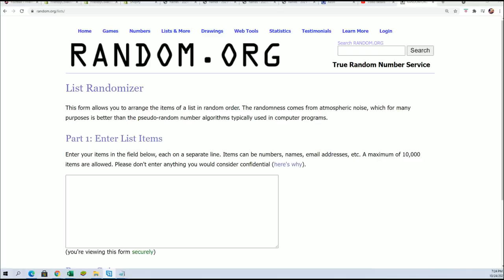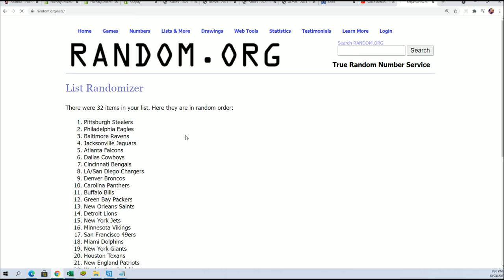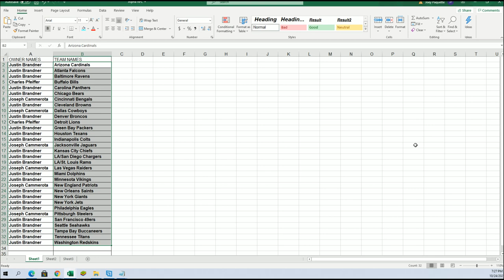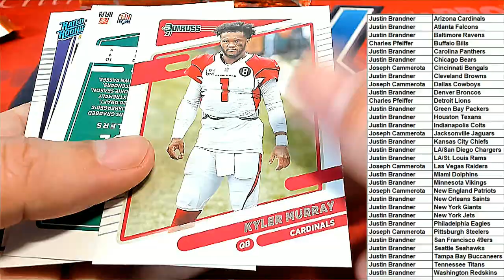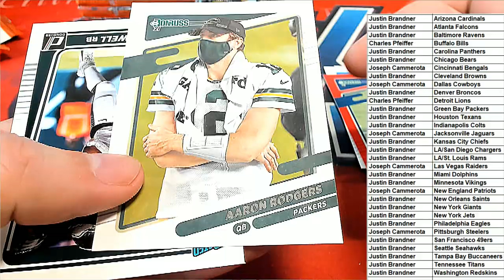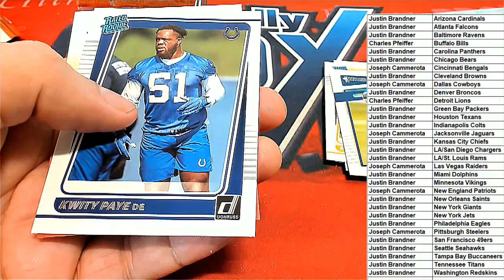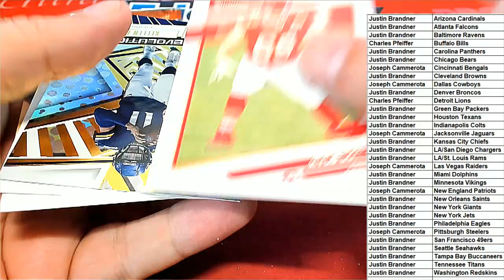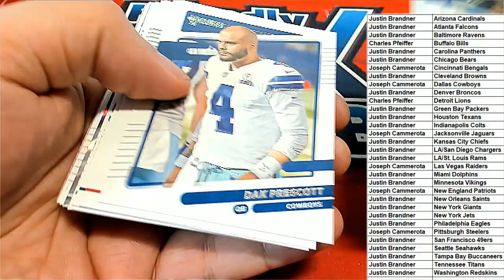2021 Panini Donruss Football BLASTER ID 21DONRUSSBLAST105